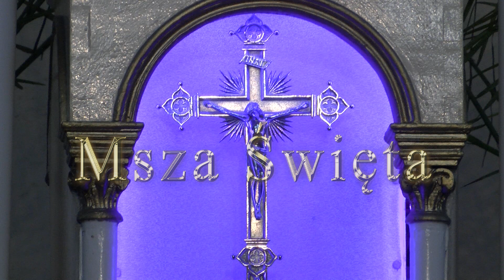Святая месса 23.12.2018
«Это свершается в память обо мне», – дал Христос апостолам власть перемены хлеба и вина в его теле. И сколько раз совершается святая месса, столько раз повторяется жертва Иисуса на кресте.